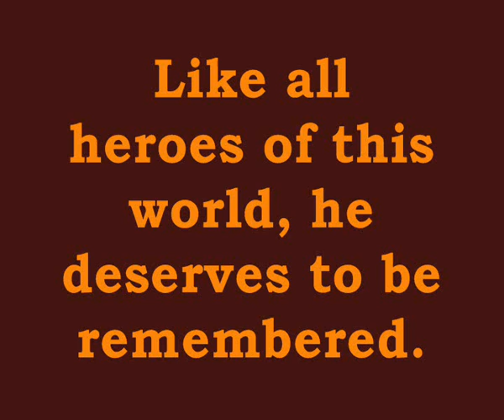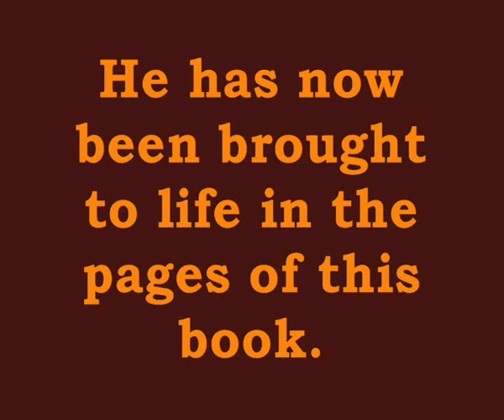The first O'Callaghan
New book about a forgotten Irish King.